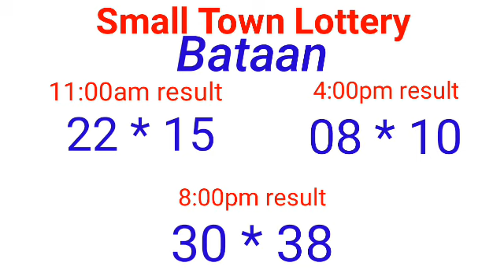STL - ROMBLON,BATAAN,MARIKINA, CAGAYAN July 17, 2022 3RD DRAW RESULT